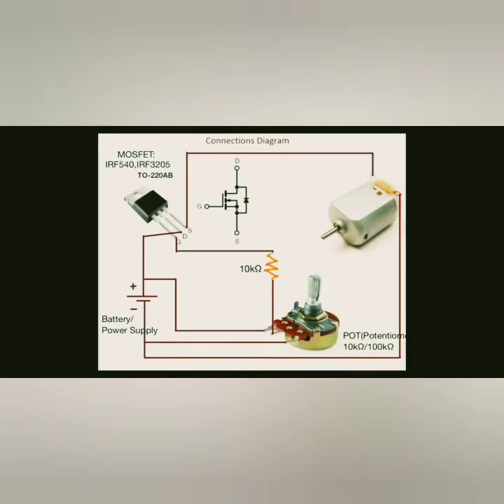Speed control of DC motor (Minor project)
Speed control of DC motor about .
Often we want to control the speed of a DC motor on demand. This intentional change of drive speed is known as speed control of a DC motor.

Speed control of a DC motor is either done manually by the operator or by means of an automatic control device. This is different to speed regulation – where the speed is trying to be maintained (or ‘regulated’) against the natural change in speed due to a change in the load on the shaft.

The speed of a DC motor (N) is equal to: